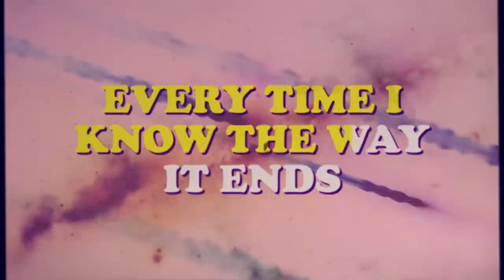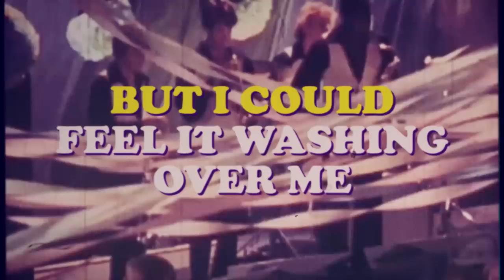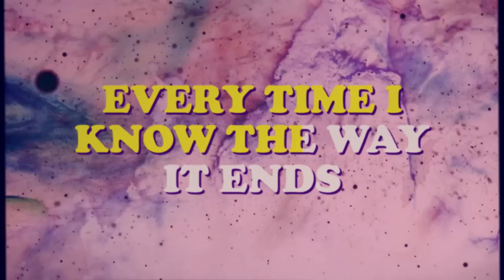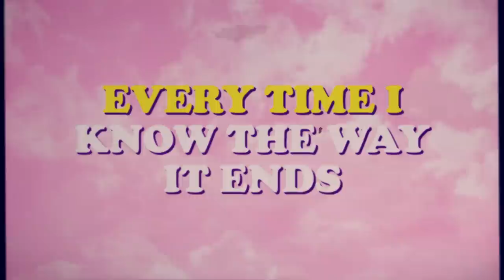First Aid Kit - Fireworks (Karaoke Video)